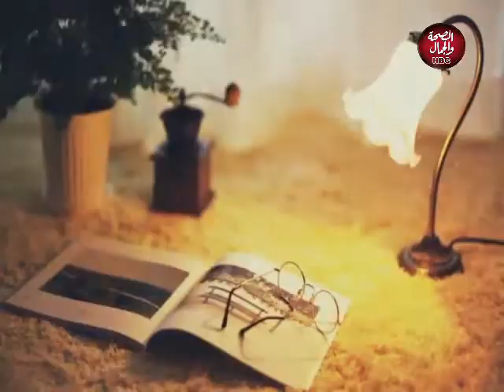كوني جميلة | أفضل طريقة ميك اب للبشرة السمراء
تقديم | مونيكا محي الدين
و في ضيافتها |  ولاء طه..بروفشنال مكيب ارتيست